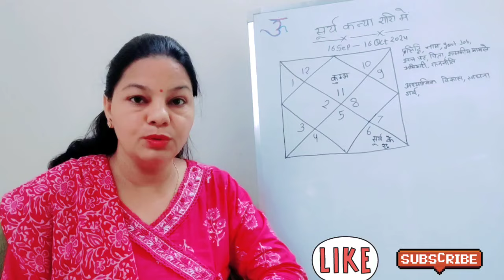कुंभ राशि 16 सितंबर 2024 सूर्य राशि परिवर्तन का कुंभ राशि पर प्रभाव। Kumbh Rashifal